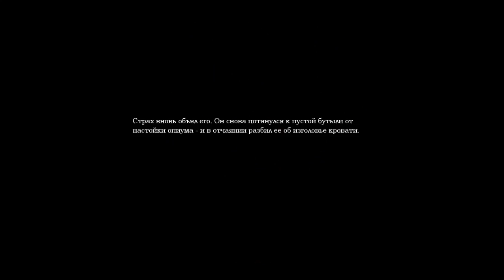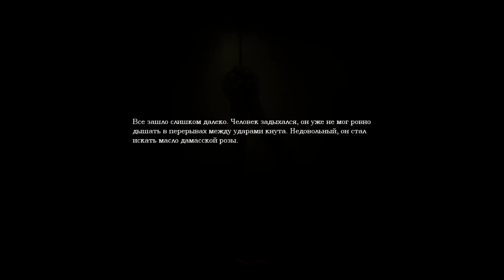Прохождение Amnesia: The Dark Descent - Часть 11